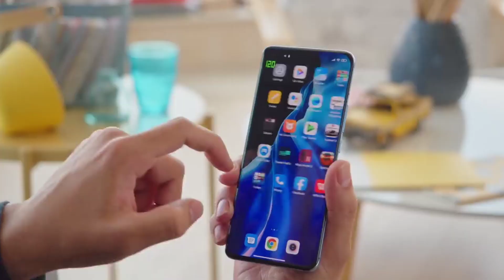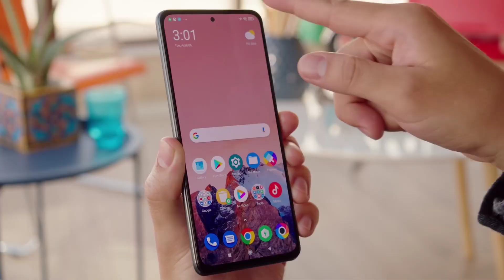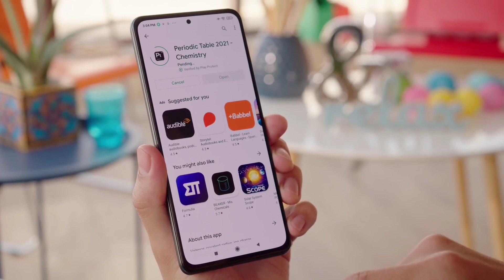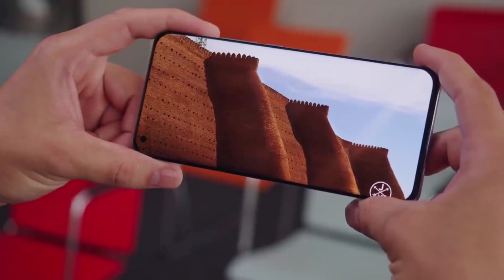Poco F4 GT 5G - Review | First Look | Snapdragon 8 Gen 1 Chipset, 64MP Triple Camera, 120W Charger.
Today In This Video we Will talk About Poco F4 GT 5G -Specification, Price and Launch Date in India Confirm.

Your Quaries
poco f4 gt tamil
poco f4 gt malayalam
poco f4 gt unboxing tamil
poco f4 gt review
poco f4 gt Hands-on
poco f4 gt camera
poco f4 gt renders
poco f4 gt leak
poco f4 gt rumours
poco f4 gt vs poco f3 gt

My Gadgets :-
1.My DSLR Camera
2. My Microphone
3. My Studio Lights
4. My Laptop
5. My Tripod
6. My Vlog Camera
7. My Smartphone
8. My Studio Green Screen
9. My Studio Wallpaper